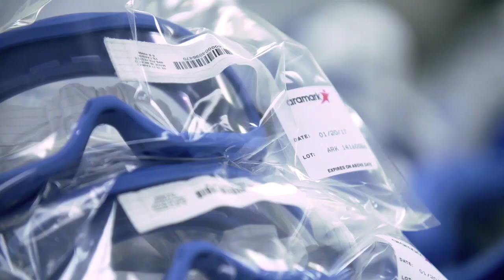Cleanroom - Pharma/Biotech Garments and Supplies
See why Aramark Uniform Services is the leader in the pharma/biotech industry when it comes to garments and supplies to help maintain your controlled environment.